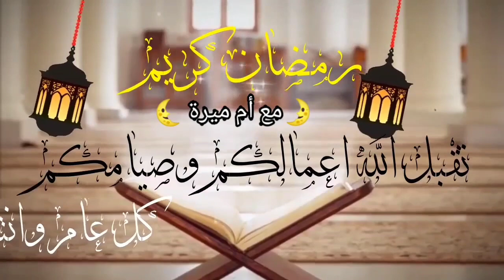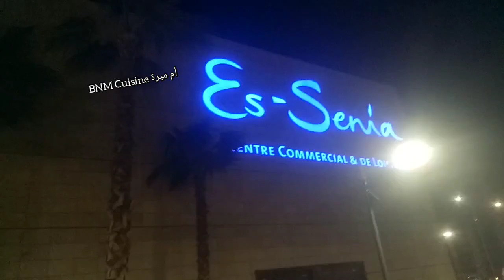أخر فيديو في رمضان ڨوماج و لا اروع و تحويسة في الشباب وهران الباهية Centre commercial Es-senia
تحويسة في وهران الباهية
Centre commercial Es-senia
Centre commercial Es-senia oran